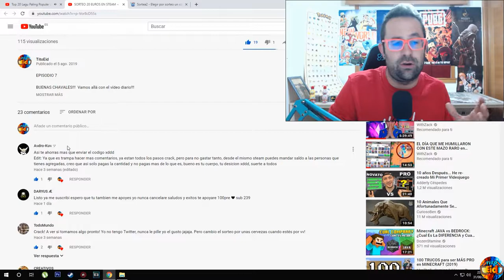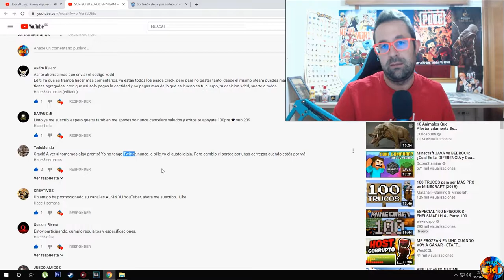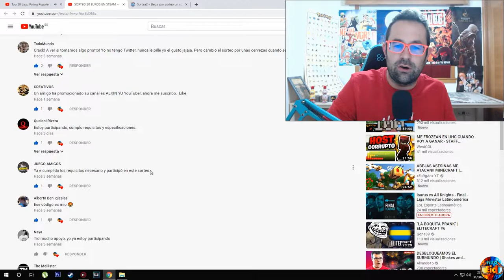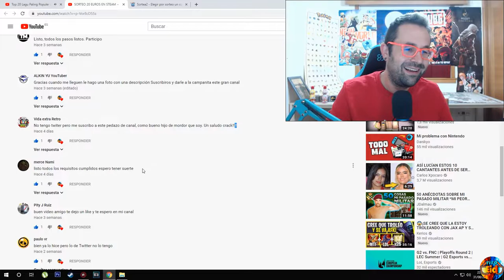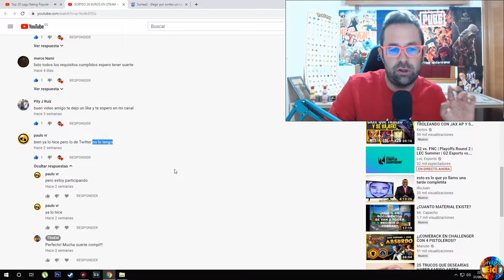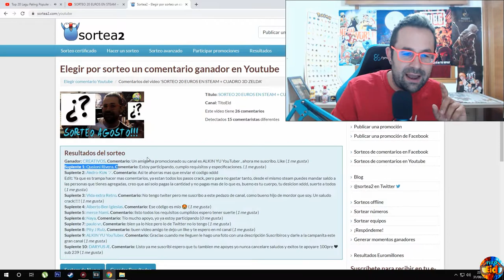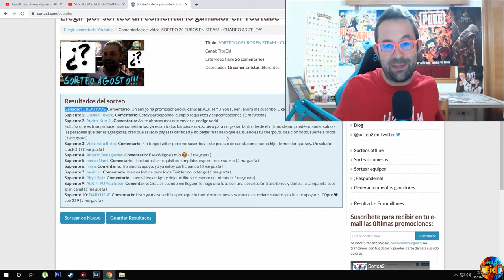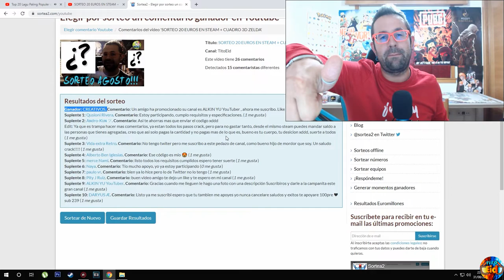RESULTADO DEL "TITO"SORTEO DE AGOSTO!!!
EPISODIO 8

Buenas chavales! Llegó el día esperado!!! Así que vamos allá con el/la ganador/a del sorteo del mes de Agosto!!!
Mucha suerte para tod@s! Y recordad que el siguiente sorteo será el día 5 del mes de Septiembre

Cuento con vosotr@s!!!

Vámonoooooosssss!

Recordad Suscribiros al Canal, Activar la Campanita para estar al tanto de los vídeos que voy subiendo y Dejar un 👍LIKAZO👍para que se comparta con más gente :D Todas estas acciones son gratuitas y os lo agradezco enormemente :D